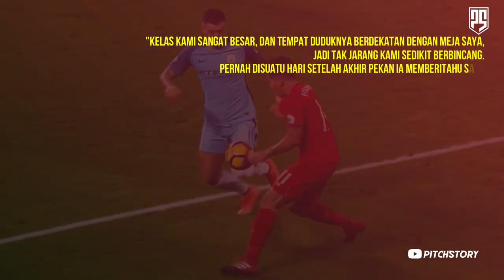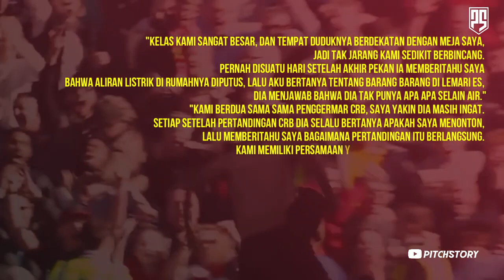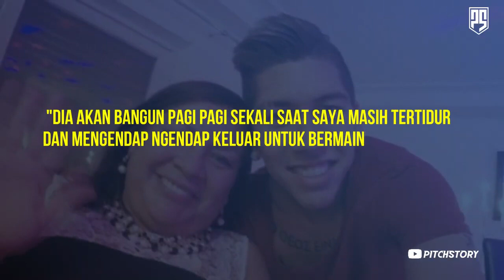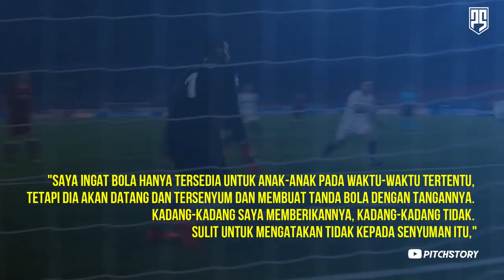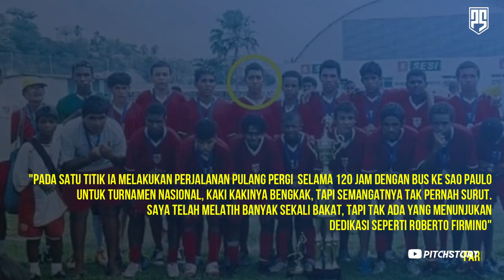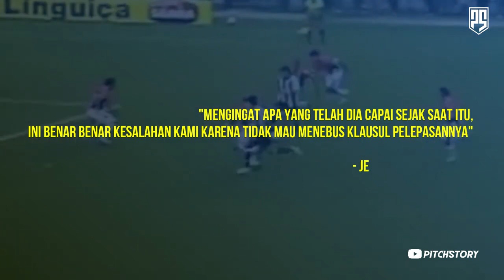KISAH ROBERTO FIRMINO || PERMULAAN YANG PENUH PERJUANGAN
Deskripsi

Roberto Firmino Barbosa de Oliveira lahir pada 2 Oktober 1991 di Trapiche de Barra, sebuah perkampungan kumuh di Maceio, Alagoas, Brasil. Di daerah kumuh dengan sampah berserakan, saluran air kotor, serta lingkungan berdebu, firmino tumbuh menjadi seorang bocah yang gila akan sepakbola, dan bertekad memulai perjalanannya dari jalanan ke Selecao, menuju panggung dunia. Firmino yang tumbuh ditengah lingkungan yang sangat dekat dengan kejahatan dan geng bersenjata, tak peduli apapun lagi selain membantu orang tuanya dan bermain sepakbola. Ya, firmino kecil termasuk anak yang berbakti. ia seringkali ikut membantu ayahnya berjualan air minum di sekitaran jalanan maceio. Firmino bukanlah anak yang datang dari keluarga yang serba berkecukupan, ayahnya Jose Cordeiro merupakan seorang pedagang kaki lima, dan ibunya Mariana Cicera Barbosa de Oliveira merupakan seorang ibu rumah tangga. Music Source: - Asleep by HaTom (  ￼ • Tomh. (HaTom) - A...  ) - Go by HaTom (  ￼ • Tomh. (HaTom) - G...  ) - Adventure by Crastel (  ￼ • Adventures  — CRA...  ) - SVRRIC & RUINDKID - Fall To My Grave ft. Silent Child (  ￼ • SVRRIC & RUINDKID...  ) Creative Commons — Attribution 3.0 Unported— CC BY 3.0 Music provided by: - HaTom (  ￼ / hatom  ) "SPECIAL THANKS MAN" - FreeMusic109 (  ￼ / freemusic109  ) - NoCopyrightSounds (  ￼ / nocopyrightsounds  ) - Breaking Copyright Music Channel (  ￼ / breakingcopyright  ) Hastag: pitchstory robertofirmino firmino Tag: kisah roberto firmino, roberto firmino goal, perjuangan roberto firmino, jalan menuju kesuksesan roberto firmino, masa kecil roberto firmino, roberto firmino story, roberto firmino childhood, roberto firmino skills, roberto firmino goals, roberto firmino liverpool, roberto firmino no look goal, roberto fimino teeth, roberto firmino smile, roberto firmino celebration, roberto firmino false 9